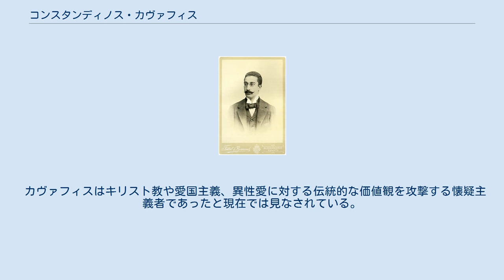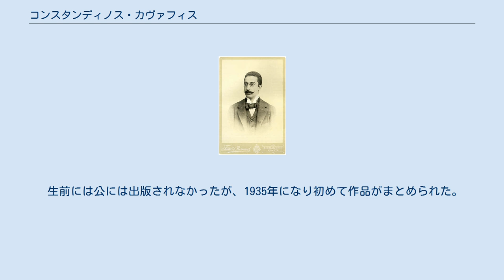コンスタンディノス・カヴァフィス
1890年代のカヴァフィス コンスタンディノス・カヴァフィス（Κωνσταντίνος Π. Καβάφης, 1863年4月29日 - 1933年4月29日）は、ギリシャの詩人。
官吏として働きながら書きためた彼の詩は、20世紀における代表的な文学作品の一つであると見なされている。
 カヴァフィスはキリスト教や愛国主義、異性愛に対する伝統的な価値観を攻撃する懐疑主義者であったと現在では見なされている。
しかし彼自身はこのような立場に対し戸惑いを感じていた。
彼は200におよぶ詩作を発表したがそのほとんどは40歳になってからのものである。
 カヴァフィスはエジプトのアレクサンドリアで生まれた。
父は裕福な貿易商で、宝石商の娘であった母と結婚し9人の子をもうけた。
 1872年に父が亡くなった後、家族は一時イギリスのリバプールに移り住んだが、5年後にはアレクサンドリアに戻っている。
1882年に同地で暴動がおこると再び家族はエジプトを離れイスタンブールに移住した。
 家産が傾いたこともあり、カヴァフィスは1885年にアレクサンドリアに戻ってエジプト政庁の役人として働き、1933年に死去するまでこの地で生活した。
 1891年から1904年にかけ、親しい友人たちに自身の詩集を自家製本の形で配布した。
没後にカヴァフィスの名が知られるようになるにつれ、その作品は現代ギリシャ文学における最も優れた作品であると見なされた。
 日本でも、下記の作品と伝記が翻訳出版されている。
 カヴァフィスの作品はギリシャの文学、歴史上の人物を簡潔だが暗示を含んだ文体で描いている。
不確実な未来、官能的な喜び、ホモセクシャル、故郷に対するノスタルジアなどがテーマとなっている。
 生前には公には出版されなかったが、1935年になり初めて作品がまとめられた。
 著名な英訳にRae Dalven 訳、The Complete Poems of Cavafy がある。